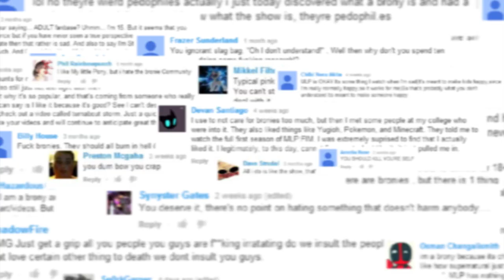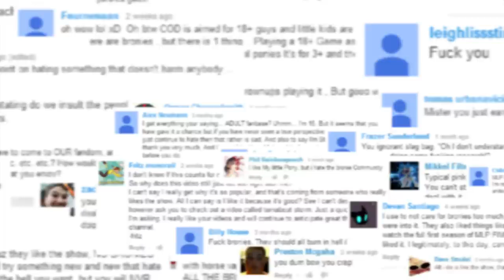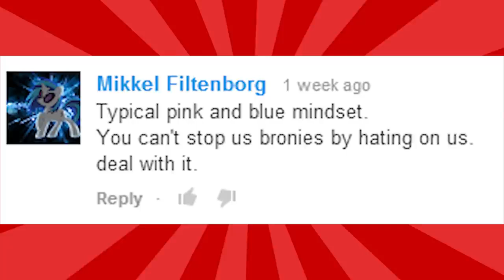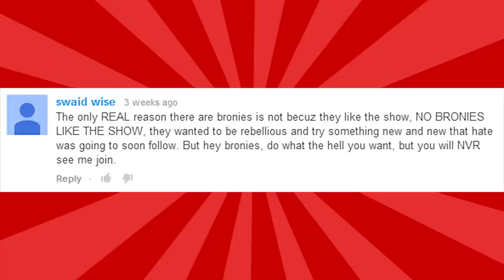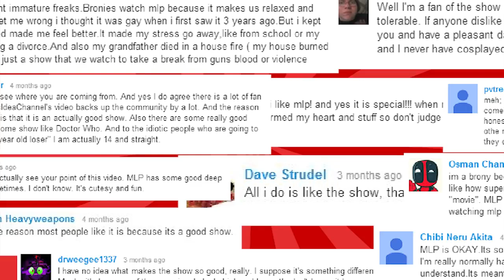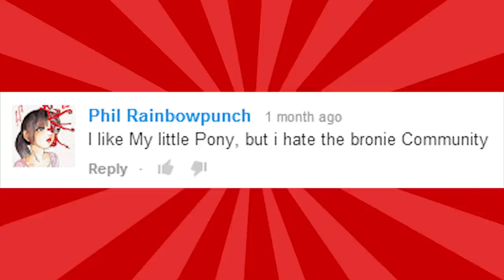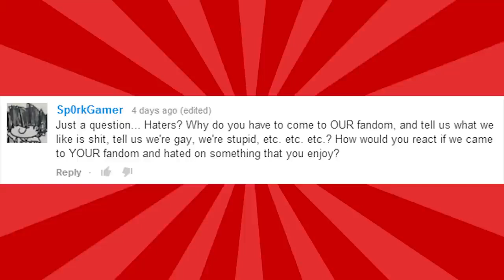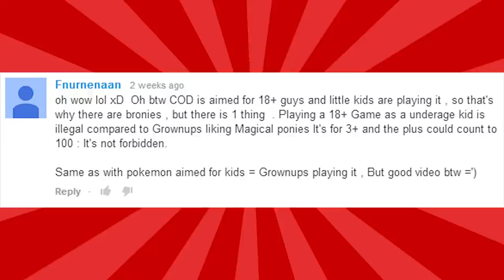Comment Comeback: I HATE BRONIES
Comment Comeback Ep. 2